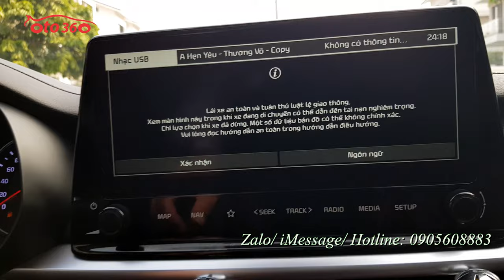Chiếc xe siêu lướt chạy chưa hết Rotda đã bán Kia K3 2.0 Premium 2022 biển Hà Nội còn hơn 2 năm bảo